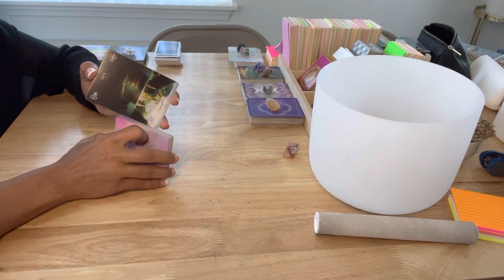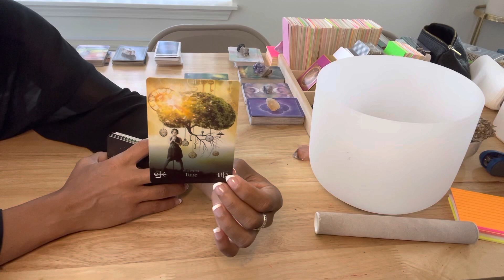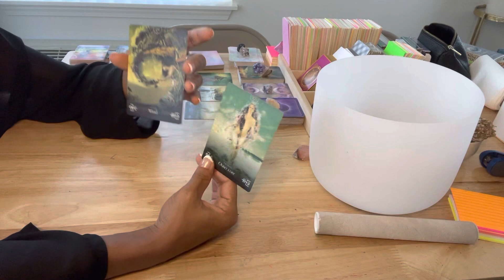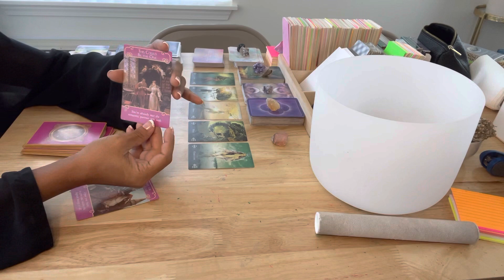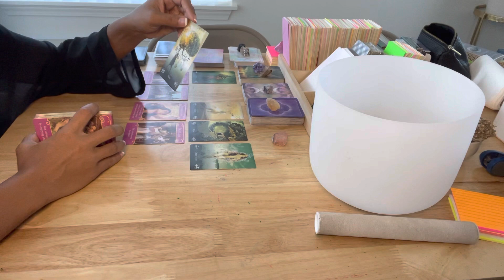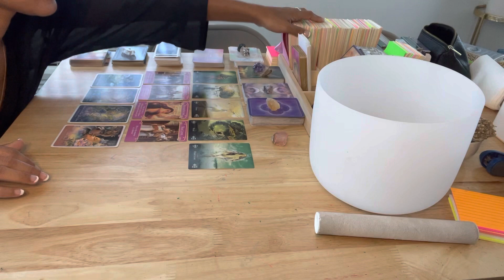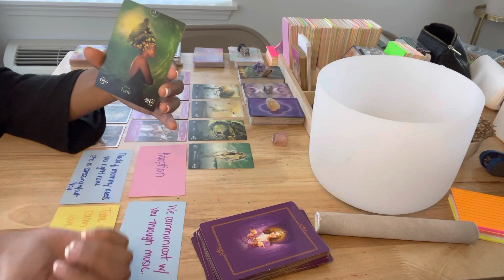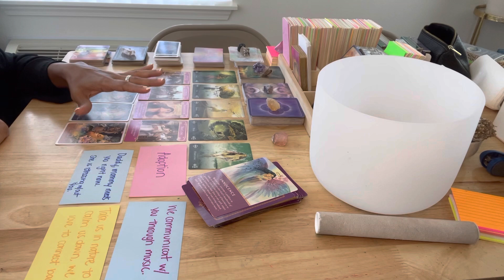Collective this is True Love❤️‍🔥You pulled back, took the⏰to heal💕Once in a lifetime love😍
Intuitive family, I just want to say I love you all so much. You and I have been on such a journey together. Today I wake up feeling new, I send this energy to you also. Expect the best collective. I’m so excited for what’s in store for us as a family. Thank you for all your love & support to my channel. All the prayers sent & blessings poured out to each other. God is so good and I’m so thankful to have you as a part of my life.

For personal reading & insightful messages-